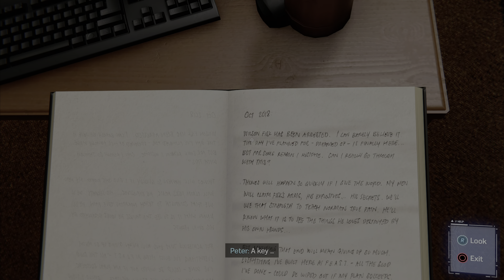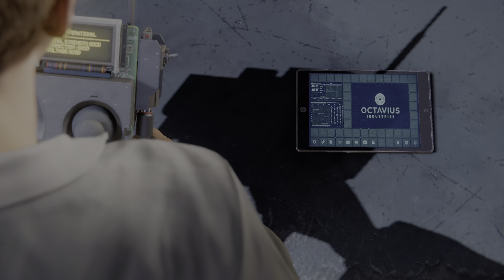RETURNING BACK TO THIS MASTERPIECE! | Spider-Man Remastered Gameplay | Part 9 | PS5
This gameplay is played on Performance Mode with Ray Tracing enabled.

Spider-Man is an open-world action-adventure game set in the borough of Manhattan in a fictionalized version of modern-day New York City. It is presented from a third-person perspective showing the playable character and allowing the camera to be rotated freely around them. Combat is enacted using three buttons; one for dodging, one for physical strikes, and one for web-based attacks. Webbing can be used to incapacitate enemies and stick them to nearby objects, immediately removing them from battle. Enemies who are knocked from great heights are automatically stuck to a nearby surface in a web-cocoon, preventing death.

Spider-Man became one of the fastest-selling games of the year, one of the best-selling Playstation 4 games of all time, and the fastest-selling superhero game in the United States. A three-part downloadable content (DLC), Spider-Man: The City That Never Sleeps, was released monthly from October to December 2018. A Game of the Year edition was released in August 2019, including the DLC. A follow-up game, Spider-Man: Miles Morales, was released in November 2020 for the PlayStation 4 and Playstation 5, alongside a remastered version of Spider-Man for the Playstation 5.

SaKu